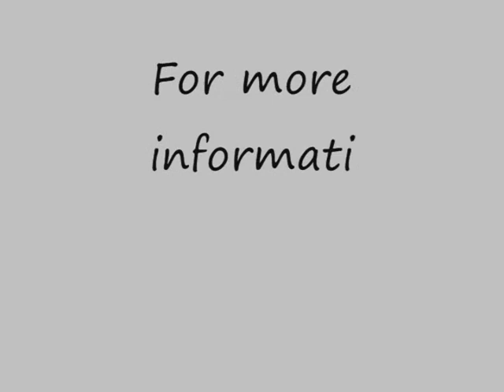Zachary Kellogg - Hungarian Pastoral Fantasy Part Two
Zachary Kellogg performs the Hungarian Pastoral Fantasy (Part Two) at the Emerging Artist Concert on June 4, 2009 in Seattle.